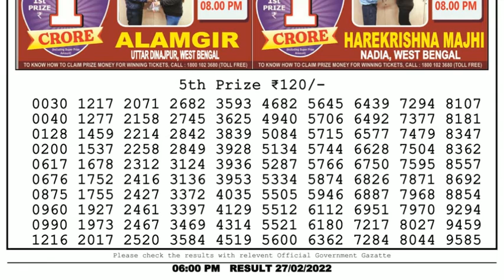🔴Dear Lottery Sambad Live 6pm today 27.02.22 Nagaland State Lottery Result